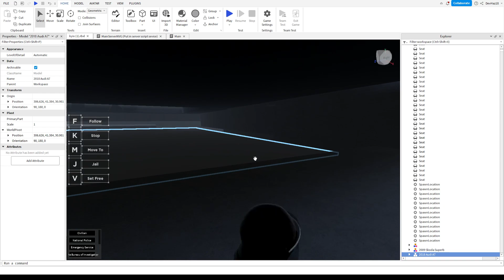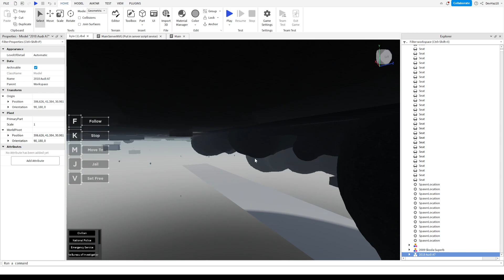Ukraine Kyiv City Fully Scripted | UNCOPYLOCKED FREE